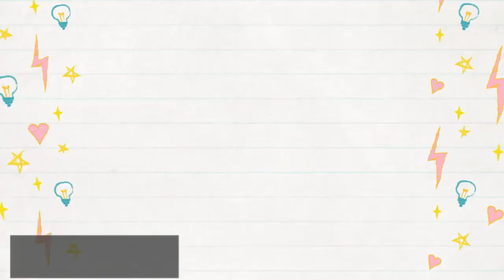Conversa entre primas - O beijo roubado